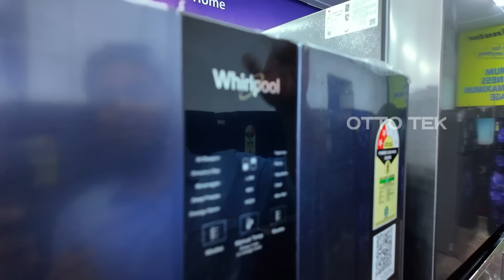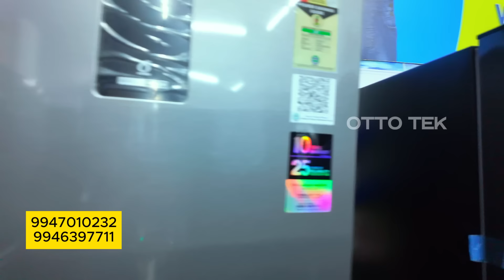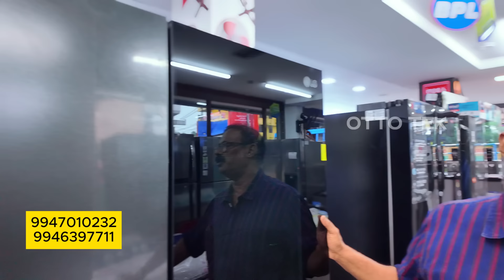വീട്ടുപകരണങ്ങൾ പകുതി വിലക്ക് | 4500രൂപക്ക് വാഷിംഗ്‌ മെഷീൻ| ഏറ്റവും കുറഞ്ഞ വിലയിൽ ഫ്രിഡ്ജ്, A/C